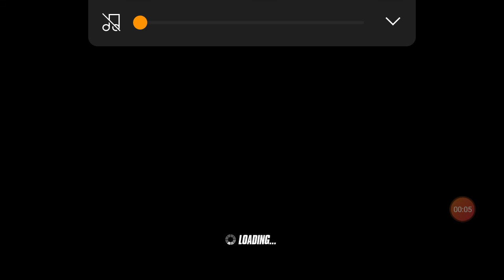Stock Cars Game Play Race 17